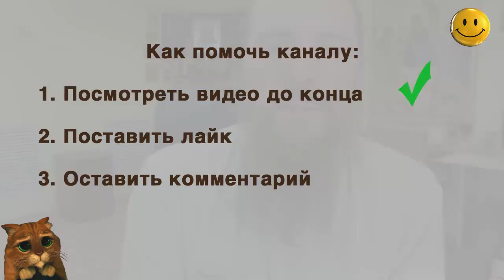Любить Бога. Любить друг друга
Про доверие к людям без оглядки, семейных идолах, предательстве любимого человека и разочаровании в людях. Поможет ли христианская жизнь с доверием одному Богу избежать личных трагедий? Что важнее: любить Бога или любить друг друга?